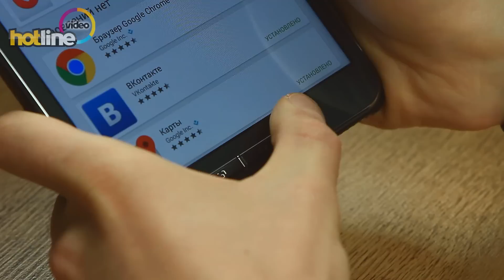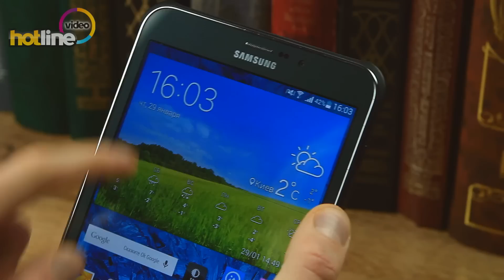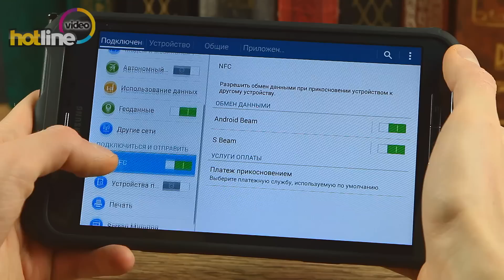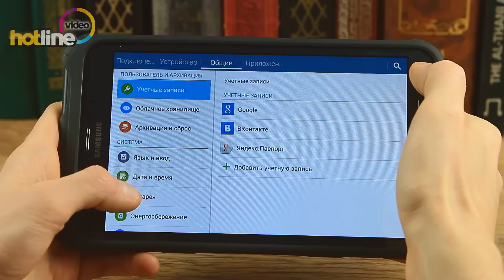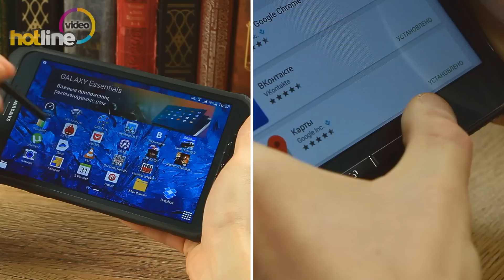Обзор IP67-защищенного планшета Samsung Galaxy Tab Active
Samsung Galaxy Tab Active – отличный планшет для работы в неблагоприятных условиях. Таковым его делают защищенный по стандарту IP67 корпус, комплектный чехол, защищающий от падений с высоты до 120 см, стилус C-Pen, разборный корпус, позволяющий заменить аккумулятор и наличие физических клавиш управления.